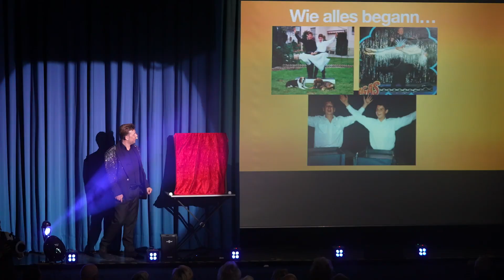Carsten Fenner zeigt emotionale Magie und Imitreißende llusionen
Carsten Fenner ist mehrfach ausgezeichnet als Künstler des Jahres und als Hypnotiseur, Magier und Zauberkünstler gefragt. Ob als niveauvolles, magisches Highlight auf einer Firmenveranstaltung oder als zauberhafte Überraschung auf Ihrer privaten Feier wie z.B. Hochzeiten oder Geburtstagen. Zauberkünstler Carsten Fenner ist die ideale Besetzung für diverse Festlichkeiten.

Dabei reicht das umfangreiche und abwechslungsreiche Repertoire von ausgewählter Close Up Zauberkunst über Partyzauberei bis hin zu ausgefeilten Mentalmagie, wie sie auch Las Vegas präsentiert werden. Lassen Sie sich für Ihre Veranstaltung individuell und persönlich beraten. Carsten Fenner freut sich hier über Ihre Kontaktaufnahme.

Seit fast 20 Jahren Jahren präsentieren Carsten Fenner und sein Team mit “Magic meets Dance“ in wechselnden Besetzungen, einen der beliebtesten Zauberei- und QuickChange-Acts der Republik. Keine andere Zauber- und Illusionsshow und kein anderer Kostümwechselact kann auf so viele Auftritte im Rahmen von Tanzsport-Galaveranstaltungen, Abschlussbällen etc. zurückblicken. Die getanzte Zaubershow ist als Gala-Programm konzipiert und wird nur auf ausgewählten Veranstaltungen präsentiert. Magic meets Dance ist eine farbenfrohe, spektakuläre Show, die Großillusionen, Tanzsport und blitzschnelle Kostümwechsel professionell kombiniert.

Mit dieser Darbietung waren Carsten Fenner und seine Partnerinnen bereits in der historischen Stadthalle Wuppertal, im  CongressCentrum Hamburg, im Bayerischen Hof München, im Kölner Gürzenich, im Kurhaus Wiesbaden, im Congresscentrum Saarbrücken, kurzum in ganz Deutschland zu Gast. Ein besonderes Highlight war der Auftritt auf der Tanzsport-Weltmeisterschaft der Professionals. Mehr geht im Tanzsport-Sektor einfach nicht.

Veranstalter haben die Qual der Wahl, wenn es um Engagements und Auftritte von Carsten Fenner geht. Er ist als Hypnotiseur, QuickChange-Künstler, Zauberer und Moderator buchbar.

Neben zahlreichen Hypnose Veranstaltungen u.a. auch im Europa-Park (Rust), in Calimera-Ferienclubs auf Ibiza und Gran Canaria haben sich bereits Moderatoren und Promis u.a. von RTL und ProSieben in die Hände von Carsten Fenner begeben. Dabei zeugt der Hypnotiseur jedem Teilnehmer größten Respekt und zeigt dennoch eine unterhaltsame und informative Hypnoseshow, wie es nur wenige gibt. Man merkt Carsten Fenner dabei in jeder Sekunde die Leidenschaft an, wenn es um das Thema Hypnose geht. Unzählige Showhypnosen mit jeder Art von Zuschauern hat er über die Jahre durchgeführt. Stets lacht er mit den hypnotisierten Probanden, nicht über sie. Er arbeitet mit seinen Hypnoseshows auf Firmenveranstaltungen, für Tanzschulen, Schüler-Abschlussklassen u.v.m. Fragen Sie für Ihr Event an.